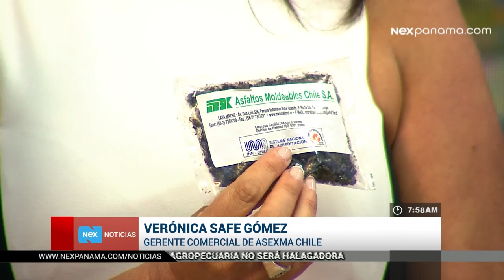Tercera visita de chilenos a Expocomer